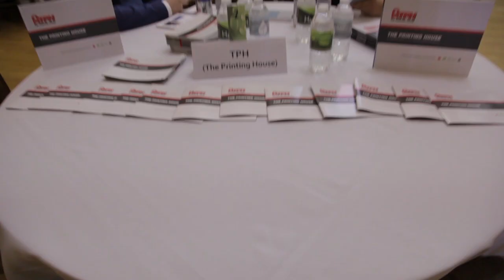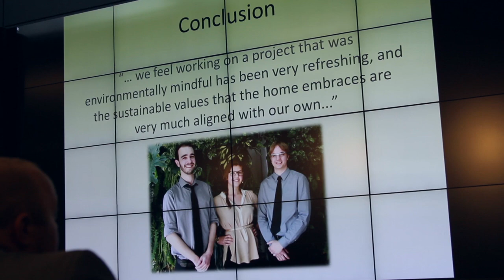Team SAIT: Applied research projects jumpstart your career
2013 Computer Systems graduates Jeffrey Perry, Ashley Kieran and Richard Then share why participating in an applied research project during their final semester helped them get where they are today.